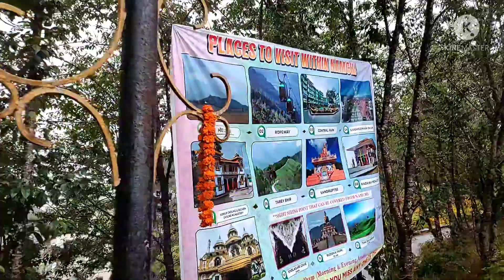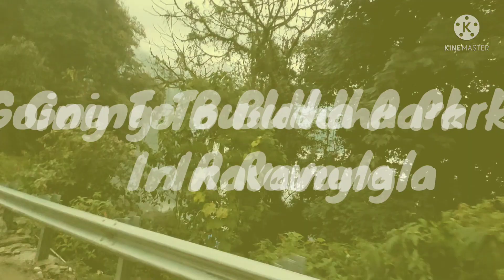Ravangla || Namchi || Tour Vlog 2 || Sayan Jalui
Uploaded a video after so long. Hope You guys love it and support me .